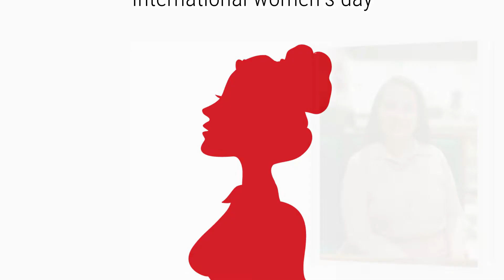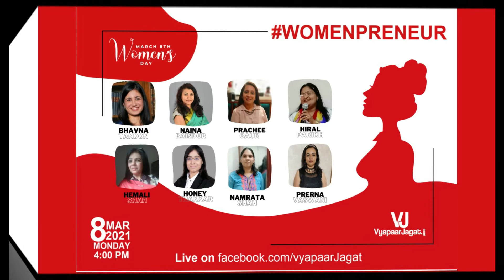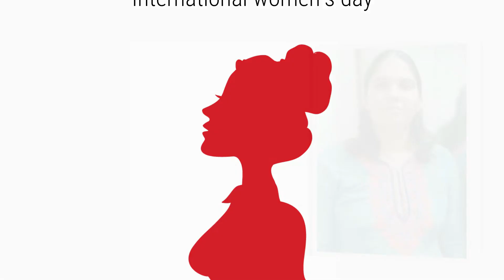Womenpreneurs sharing story on International Women's Day session-2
A strong woman is 100% herself, 100% of the time. “The strongest actions for a woman is to love herself, be herself and shine amongst those who never believed she could.”
Inspiring women of India sharing story.
   - Bhavna Tandon, CEO and Co-founder of CarJasoos.com.
    -Naina Baindur, Founder and Director of SaiMaa
    -Prachee gaur, Founder and CEO of Remarkable Education Pvt. Ltd.
    -Hiral Parikh, Founder of Amhidda Care
    -Hemali Shah, Founder of Chocolate House
    -Honey Thakkar, Founder of Globalhype Media Solutions
    -Namrata shah, Astrologer
    -Prerna Vaswani